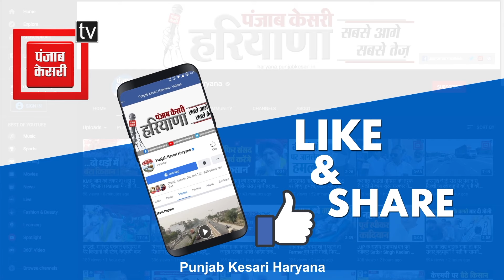युवक को गोली मारकर दिनदहाड़े कार समेत 11 लाख की नकदी लूट ले गए बदमाश, वारदात CCTV में कैद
हरियाणा में बदमाशों का आतंक थमने का नाम नहीं ले रहा है. ताजा मामला टोहाना शहर से सामने आया है, जहां रतिया रोड पर दिनदहाड़े बाइक सवार बदमाशों ने पिस्तौल के बल पर कार सवार को लूट लिया...